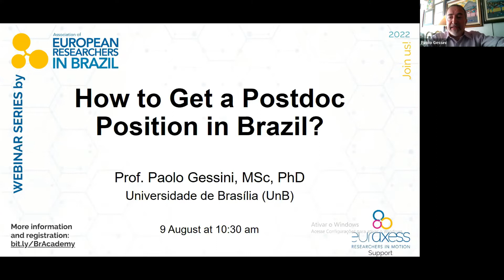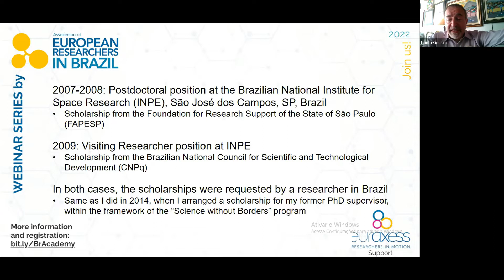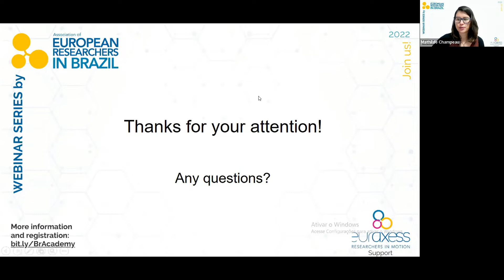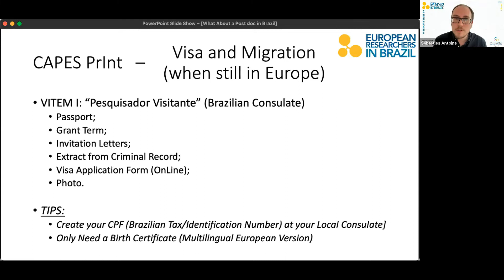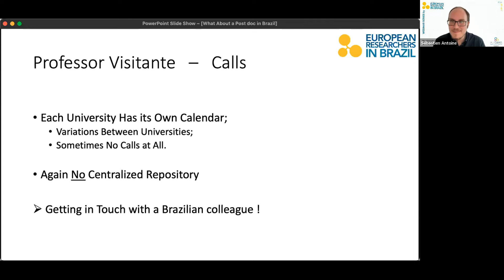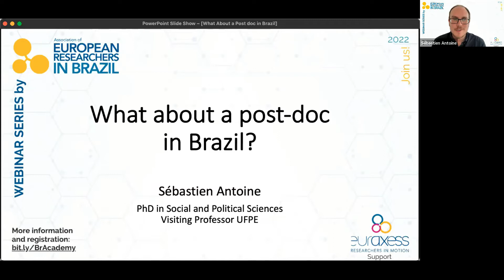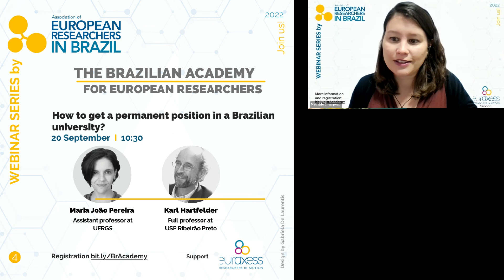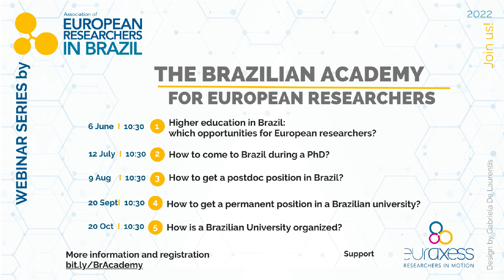How to get a postdoc position in Brazil 🇧🇷 ?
In this webinar, Paolo Gessini 🇮🇹 and Sébastien Antoine 🇧🇪 shared their experiences as European postdoctoral researchers in Brazil:
What are the existing programmes accessible to European researchers?
How to find a host institution and get contact with potential Brazilian supervisors?
How to submit a successful application and get funded?
What are the onboarding administrative processes and how to get prepared as best as possible?
What about a postdoc in a public research institute and the relationship with industry?
University vs. Research Institute: different postdoc experiences, different relationships with students, different relationships with private companies.

This was the third event of a series of webinars organised by the Association of European Researchers in Brazil with the support of EURAXESS LAC.

Introduction
0:00 Welcome and presentation of the association of EU researchers in Brazil by the moderator, Mathilde Champeau, UFABC
1:20 Speakers’ short presentation: Paolo Gessini, UnB and Sébastien Antoine, UFPE

How to get a postdoc position in Brazil by Paolo Gessini, UnB
3:26 Postdoc position at Brazilian National Institute for Space Research (INPE) as FAPESP and CNPq fellow
5:08 Federal / State funding agencies.
Please, note: For an overview of the Brazilian system, including funding agencies, we also suggest you watch the recording of the first webinar of the series, by Concepta McManus
6:18 Who applies?
7:14 How to proceed to come to Brazil?
10:14 About working and living in Brazil

13:58 How to get a postdoc position in Brazil by Sébastien Antoine, UFPE
14:37 Capes Print programme: calls, application, results and grant preparation, visa and migration, pros and cons and tips!
23:07 Visiting professor at UFPE: types, application, calls, results and contract preparation, visa and migration, pros and cons and tips!

Q&A
28:12 How to find postdoc opportunities and calls deadlines
33:58 Age limit to apply o postdoc?
36:14 Who funds the visiting professor programme?
37:26 About wages differences
39:38 Postdoc in collaboration with industry
42:32 What are a postdoc duties (teaching, publication, etc)?
47:40 Summary and advice
48:36 Permanent positions after a postdoc
Please register or watch the webinar on permanent positions in Brazil on 20/09/2022. More
50:02 Postdoc in Brazil with foreign (=non Brazilian) funding
51:56 Recognition of foreign diploma
57:45 Finding researchers to host your postdoc in Brazil: the Lattes platform
59:22 Next webinar: How to get a permanent position in a Brazilian university on 20/09/2022. Register at